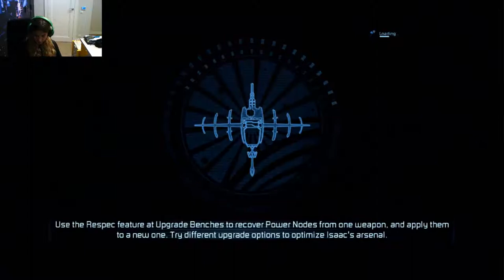Zagrajmy w dead space 2 #6 - potwory w pociągu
dziś będziemy w pociągu który zacznie przyspieszać w raz z potworami
📷mój intagram